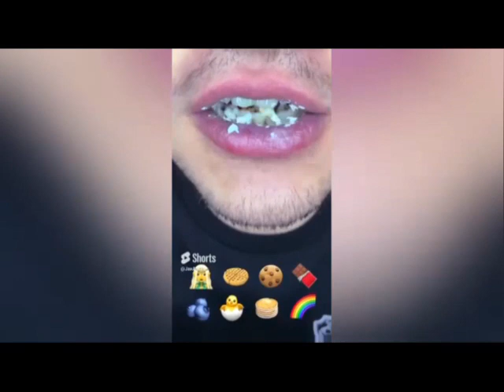ASMR Satisfying Restocking and Organizing TikTok Compilation Part II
Soltys105 hope you enjoy the video